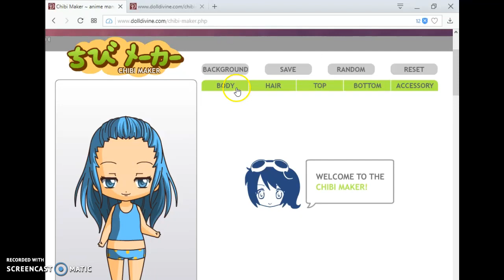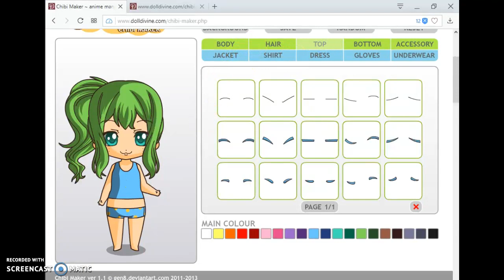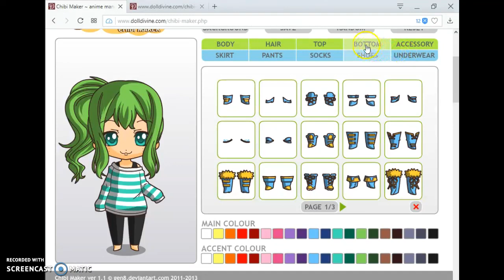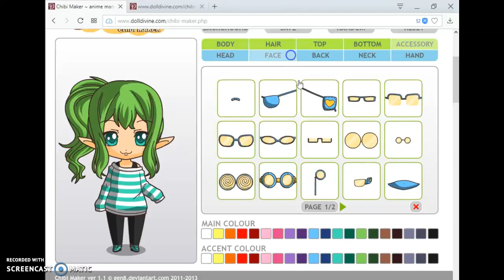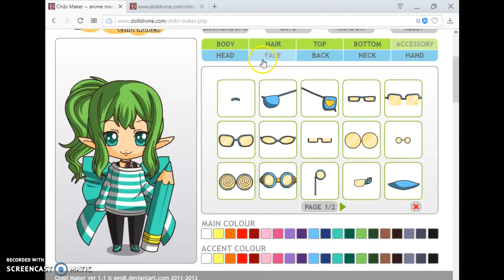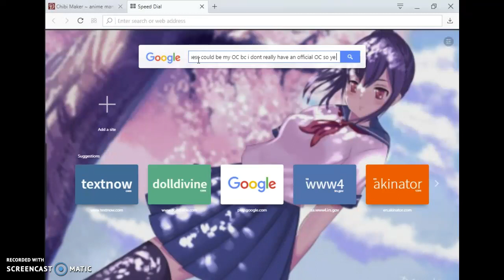making an OC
hi guy i hope you enjoyed or enjoy (depending if u read this before or after the video) anyways this character is my oc now and i my tablet wouldnt of shattered  i would post it on instagram but my tablet broke it still works but i get glass in my finger when i play or use my tablet plus idk where it is anyway and dont want to look for it.enjoy or have u enjoyed it plz like and subscribe also smash that notifacation bell comment if u did or not and ill give you a shoutout im trying to get 100 subscribers so close we are at 62 right now my brothers dont really help with the youtube channel so its just me so please try to get this youtube channel to 100 subs..